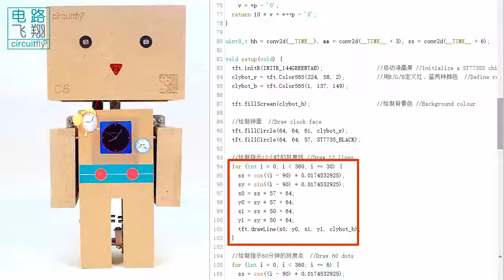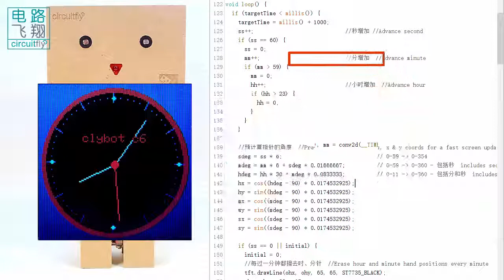C6 2 10D Drawing a clock -clybot C6自平衡寻线机器人Self-balancing line following robot